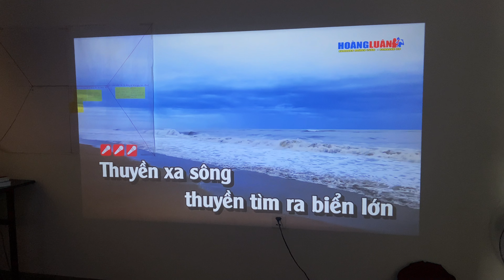Hướng dẫn kết nối Máy chiếu Xview ra Loa Bluetooth đơn giản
Hướng dẫn kết nối Máy chiếu Xview ra Loa Bluetooth đơn giản. Thông tin & thông số máy chiếu cho gia đình:
Xview - Máy chiếu số 1 về hiệu năng

XVIEW CHÚNG TÔI CAM KẾT:
- Tư vấn giải pháp phòng chiếu A-Z tận tâm nhất, phù hợp nhất với nhu cầu của khách hàng
- Chỉ bán sản phẩm máy chiếu & phụ kiện với thông số chuẩn, tư vấn khách hàng tận tâm không quảng cáo quá đà, sai sự thật, sản phẩm khách nhận là phải dùng tốt, uy tín tạo nên thương hiệu
- Có đủ 2 cửa hàng ở HN và HCM để trải nghiệm thực tế